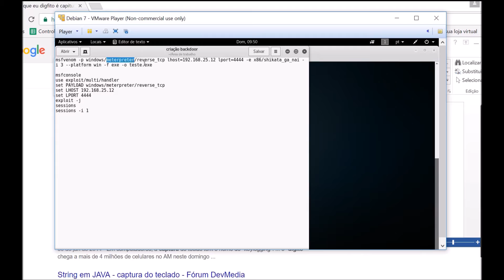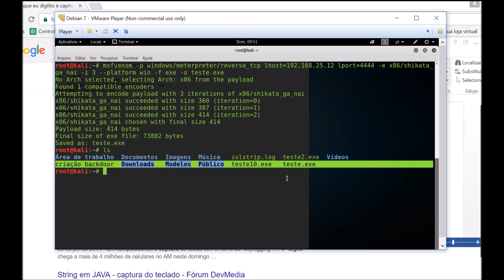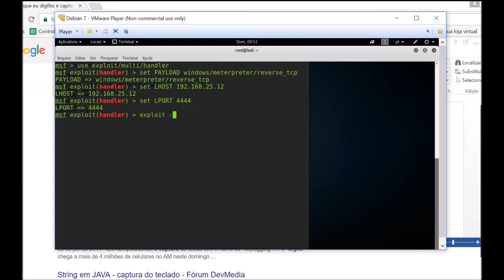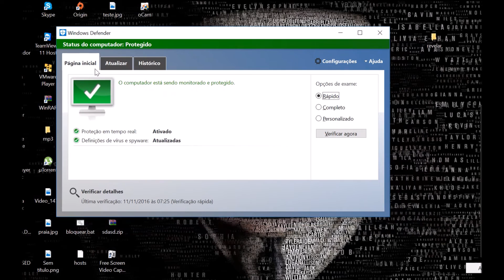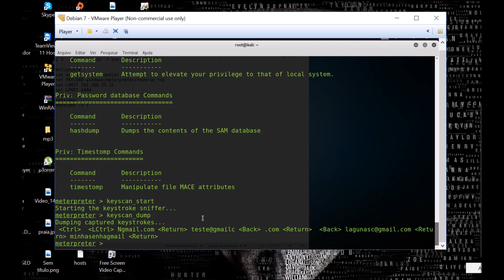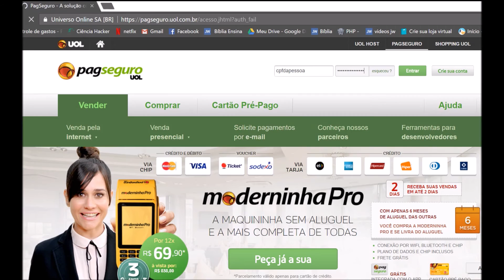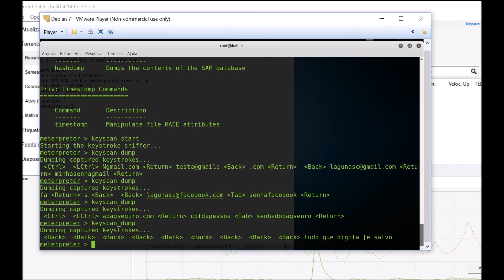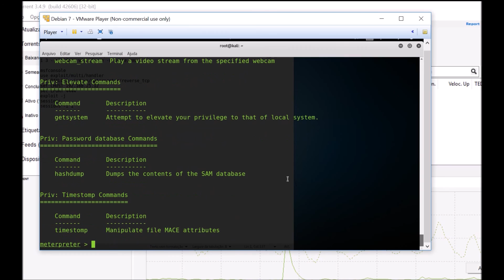Vídeo 14 - Criação de Backdoor para REDE interna.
Com apenas uma doação será liberado o Treinamento em Segurança da Informação.